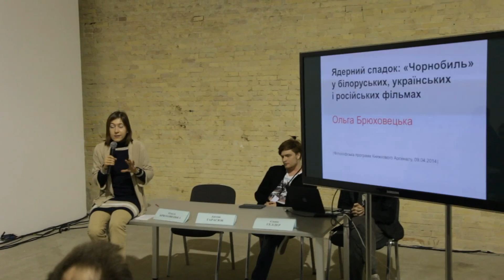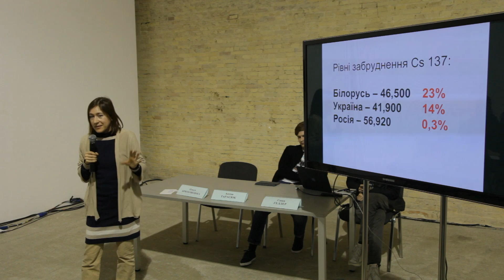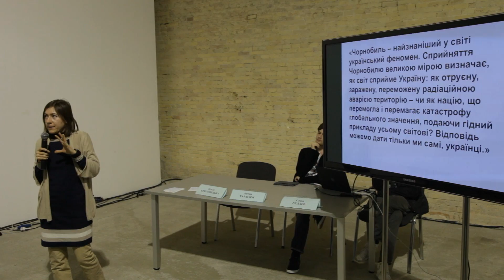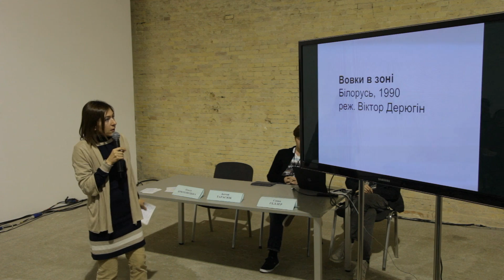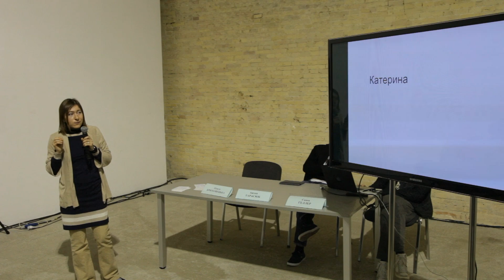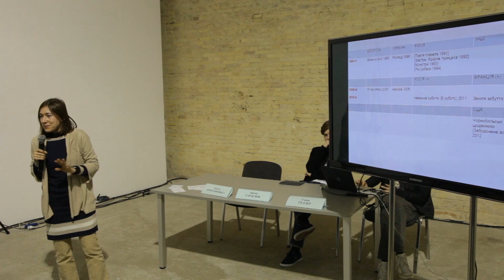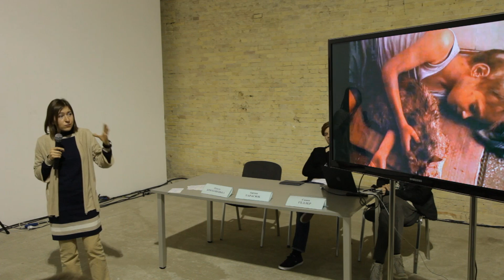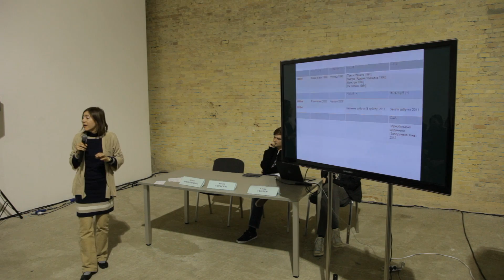Ольга Брюховецька. Ядерний спадок: «Чорнобиль» в білоруських, українських та російських фільмах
Лекція Ольги Брюховецької в рамках спеціальної філософської програми Книжкового Арсеналу від Pastiche Project.